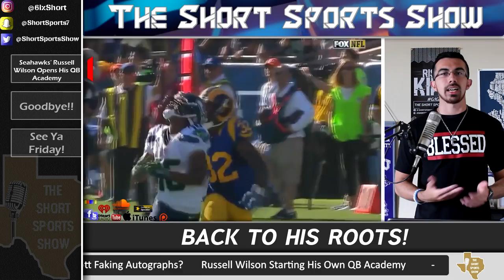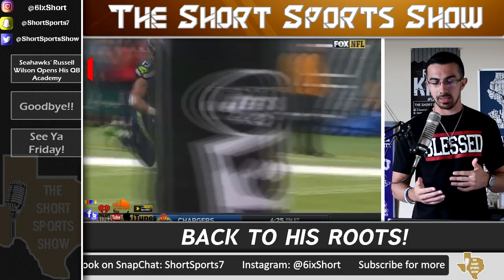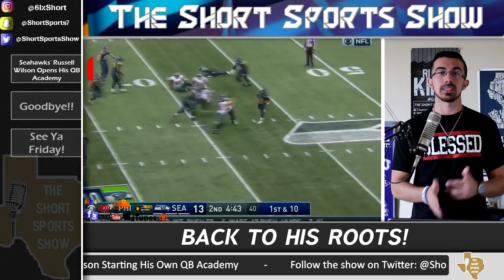Seahawks' Russell Wilson Opens His QB Academy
Inspired by his experience, Wilson announced Wednesday that he's partnering with former teammate Jake Heaps to create the Russell Wilson Quarterback Academy.